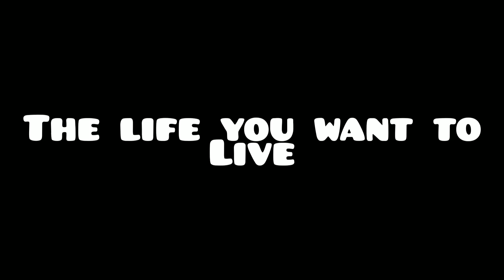A small poem for our beautiful life...🥰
a small poem from my side .. it's all about which we are facing in our day to day life .. I hope you will enjoy the video and my poem ...